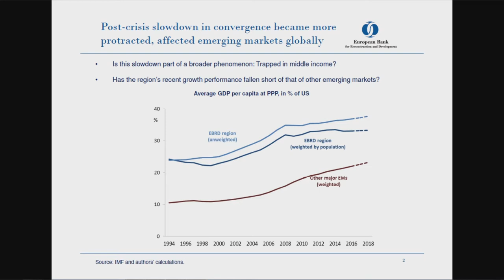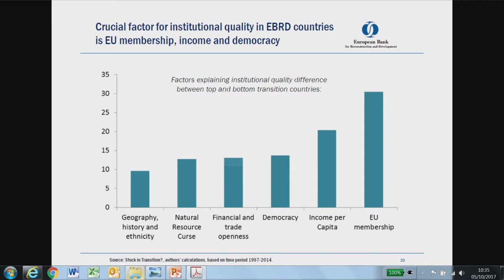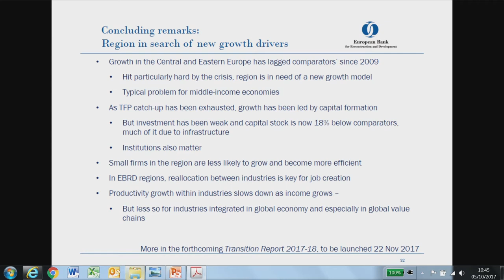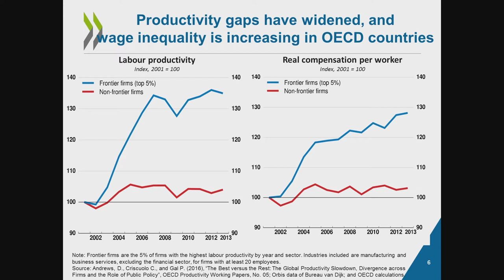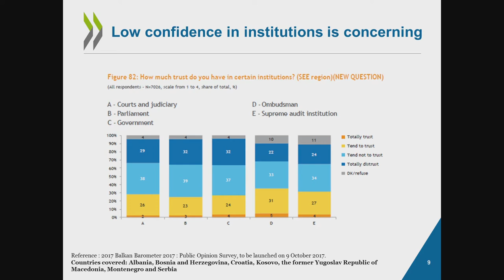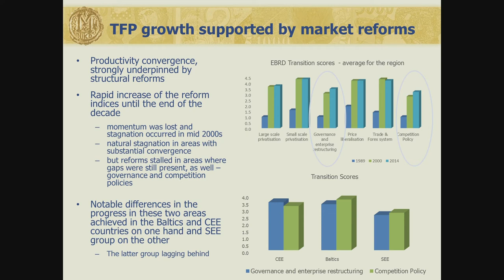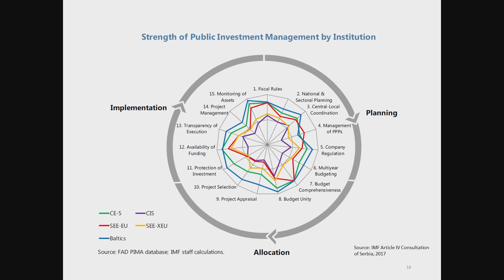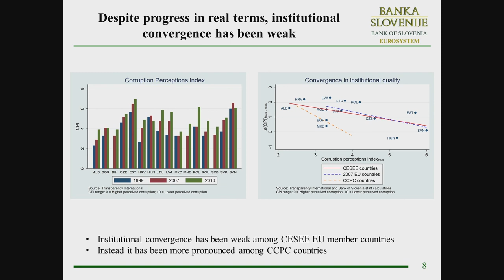7th ECB conference on central, eastern and south-eastern European (CESEE) countries - Session 1